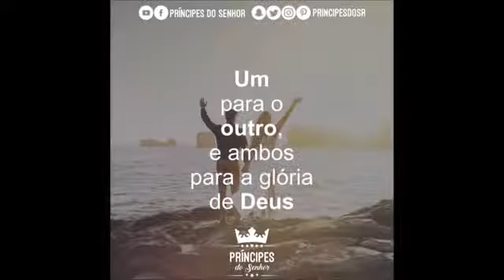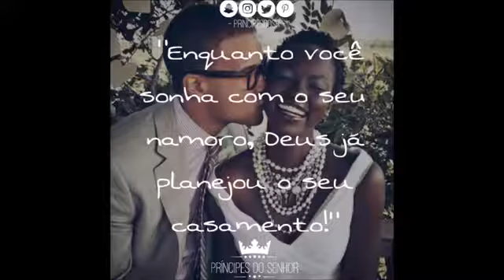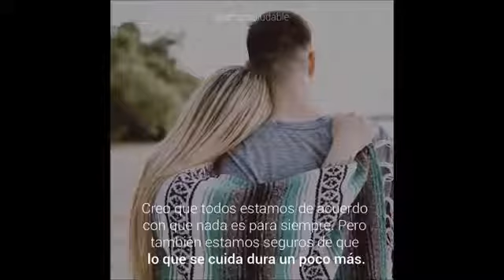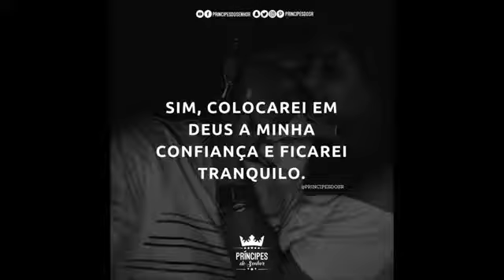Fake Number - O Que Faltava Em Mim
ONErpm

Em nome de: BLAST STAGE RECORDS